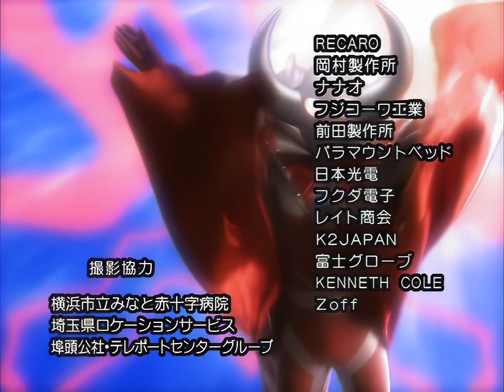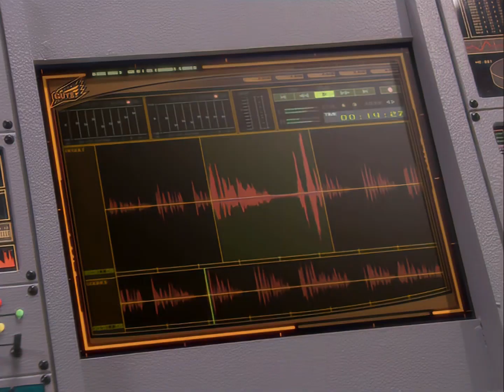Ultraman Mebius Episode 31 [Full HD 1080p] [English Subs]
After the intense mini-arc that was Episodes 29 and 30, there's nothing more calming than the usual random monster appearing and trashing the city for lols. That's what we have this week, plus further affirmation of the bonds between Mirai and the team. Enjoy!

So Episode 31's nothing special in the grand scheme of things, but... isn't there something big that's supposed to happen next in the Mebius timeline? Something... not Episode 32? Hmm, I've forgotten. Must be all the adulting I'm doing nowadays.

Remember to buy the official discs to support Tsuburaya if you liked this release! What's more, it's even readily available at a fair price, so go go go!